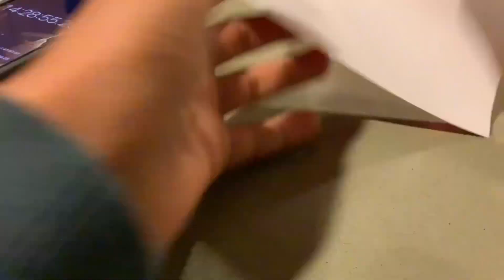Origami Crane A Day: Day 374 || 1000 Paper Cranes